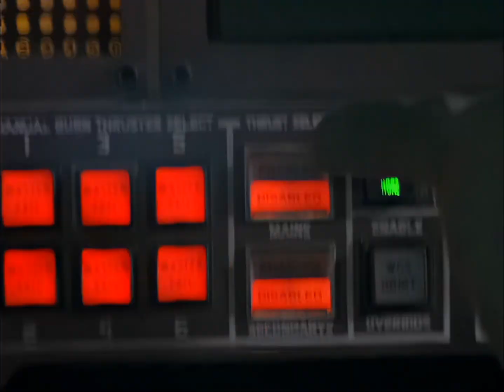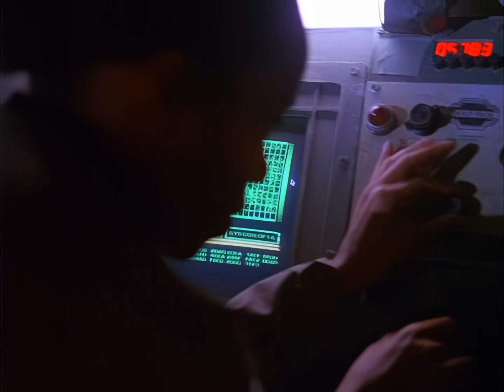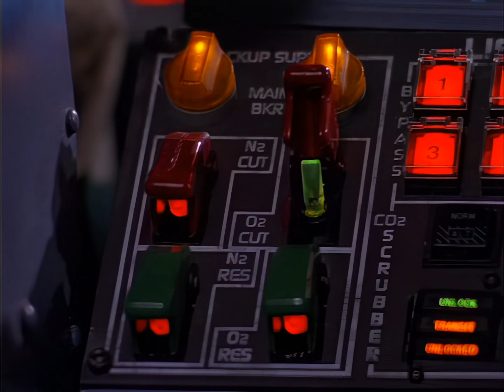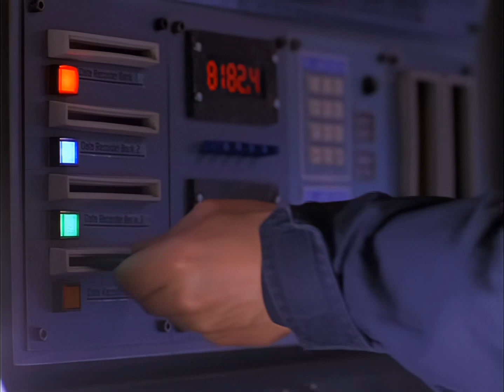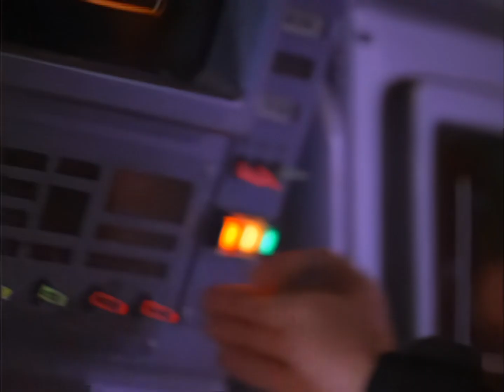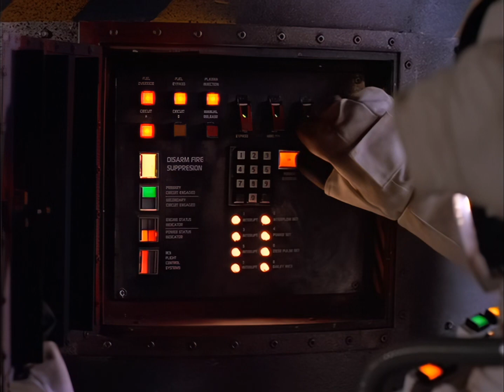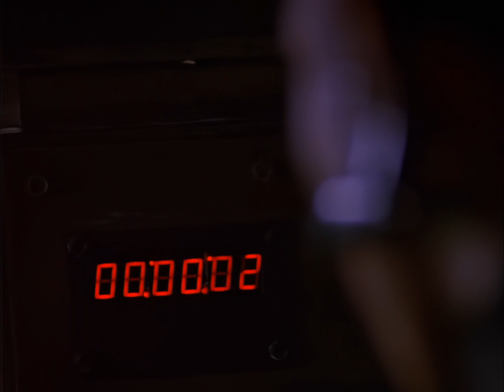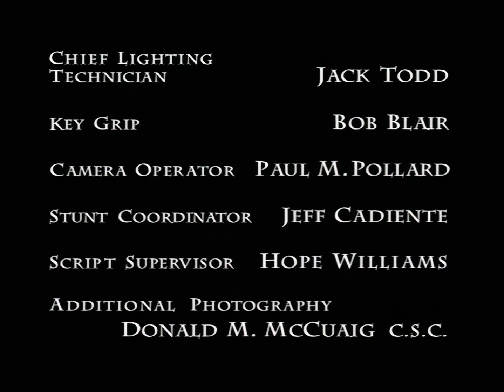Space: Above and Beyond S1 EP 12"The River of Stars" (HD)